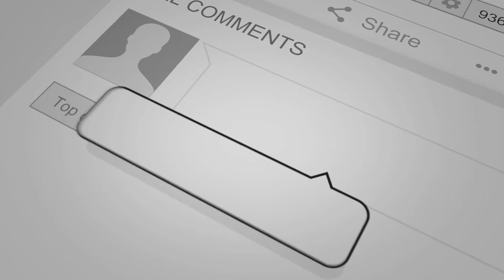Greenland (2020) Trailer #2 | Serious Avocado - HD Movie Trailers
Greenland (2020) Trailer #2

I'm kidding...I know I'm sexy and everybody loves me (Avocado) 🥑😍🤤.

US Release Date: December 18, 2020
Starring: Gerard Butler, Morena Baccarin
Directed By: Ric Roman Waugh
Synopsis: A man and his family embark on a dangerous journey as a comet hurtles toward Earth.